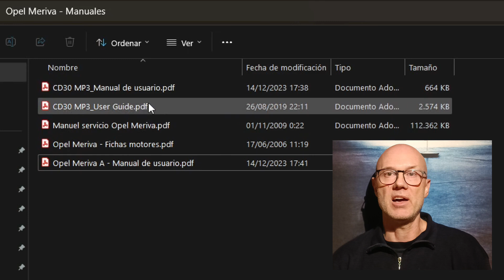Manuales de taller y manual usuario - Opel Meriva A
Opel Meriva A - (2007)

Manual de usuario coche
Manual del sistema multimedia CD30 MP3 en castellano y en ingles
Ficha técnica de los motores
Manual de taller / servicio completo